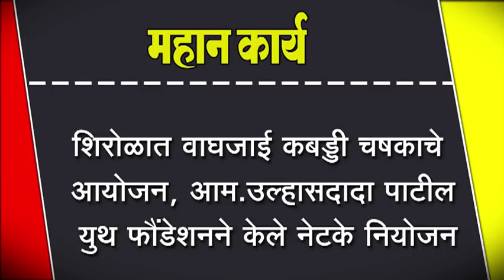शिरोळात वाघजाई कबड्डी चषकाचे आयोजन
शिरोळात वाघजाई कबड्डी चषकाचे आयोजन, आम.उल्हासदादा पाटील युथ फौंडेशनने केले नेटके नियोजन